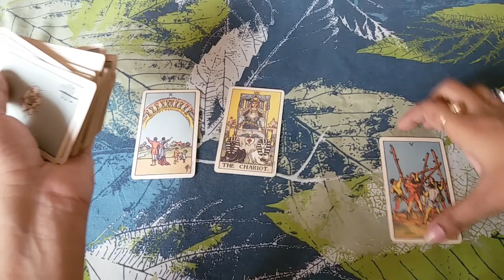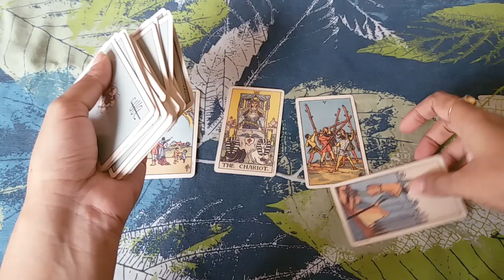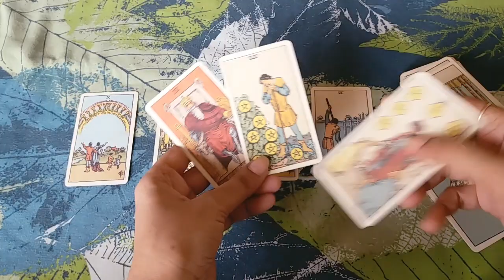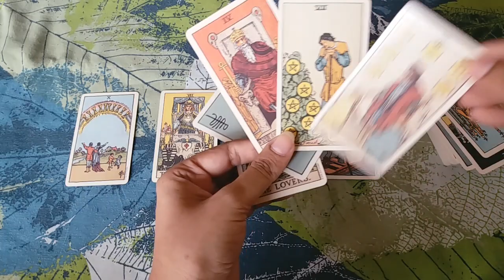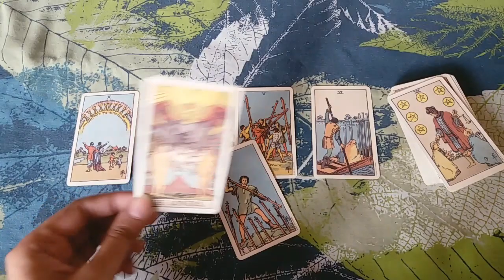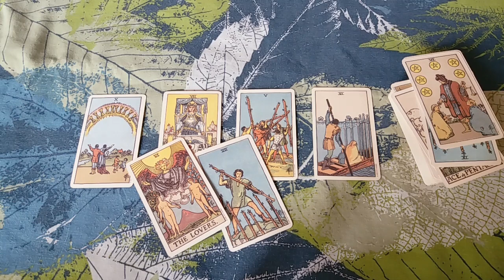♦♉TAURUS | MONEY, CAREER & FINANCES JULY 2021 URDU/HINDI